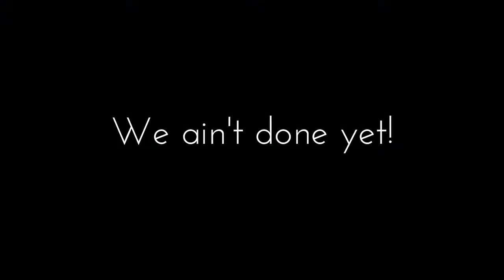Jesus Take The Wheel - Carrie Underwood (Acoustic Cover) | Miraculous Mondays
Re-visiting this beautiful country song 'Jesus Take The Wheel' by Carrie Underwood. I hope you enjoy this version of mine and stay to listen to my own miracle! God bless!